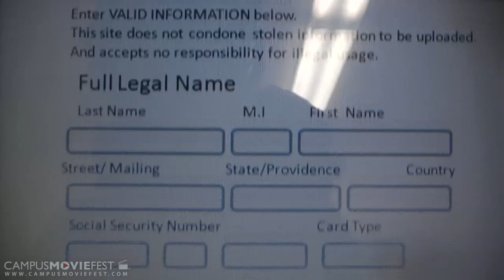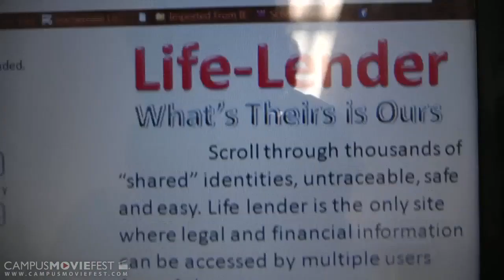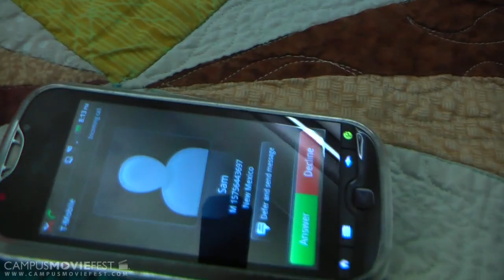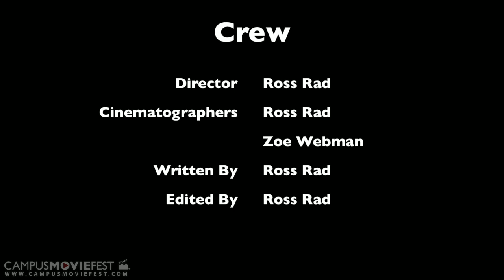Heartbeat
A college girl who creates an online Identity Sharing website becomes the suspect in a series of murders committed using her own website. Now, hearts racing, she must stop the killer before its too late.

Created by Rossteen Mansouri-Rad's Crew at University of Arizona in 2012 as part of Campus MovieFest, the world's largest student film festival.

Heartbeat Cast & Crew :
Rossteen Mansouri-Rad - Captain, Writer, Actor, Director, Cinematographer, Editor
with
Yarah Ghotmi - Actor
Erin Shanahan - Actor
Zoe Webman - Cinematographer